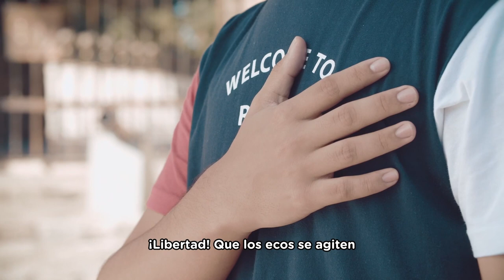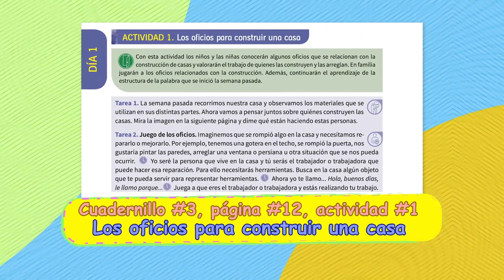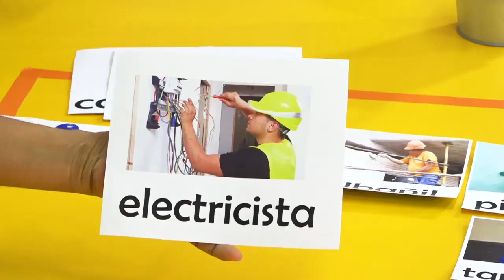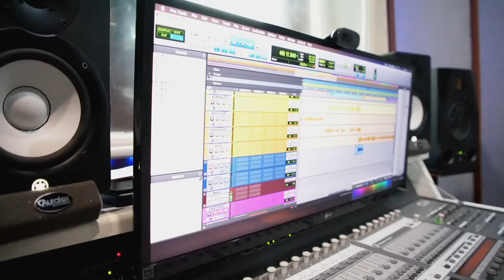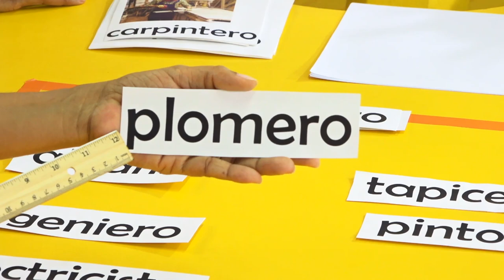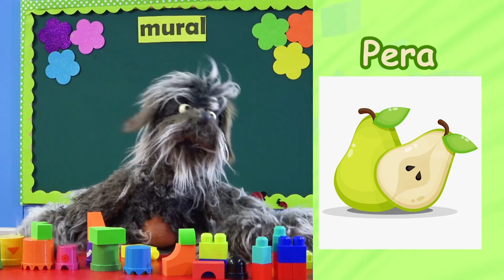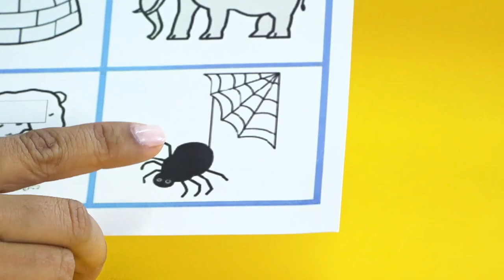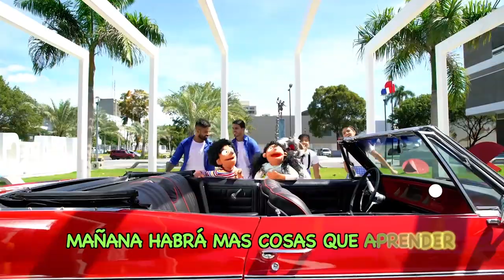PRE PRIMARIA 08/02/21-